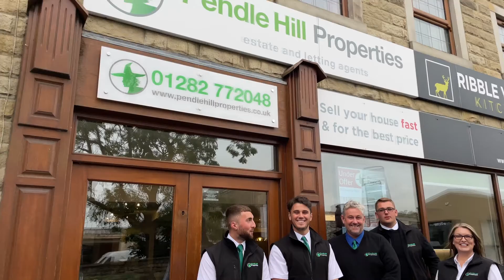Testimonial - Derek Pepper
"They sold our house remarkably quickly, kept us informed all the way along, they are really, really nice people to talk to and Andrew is wonderful and even came to see us at our house" - Derek Pepper.